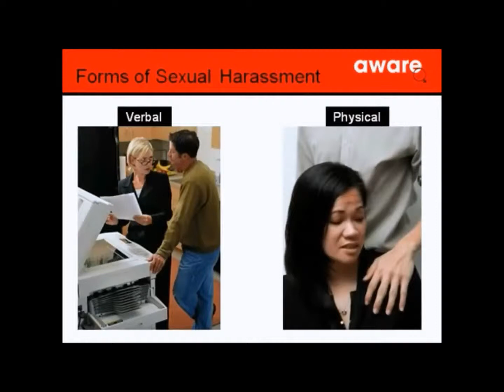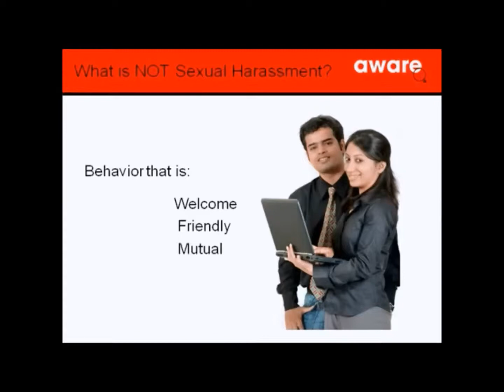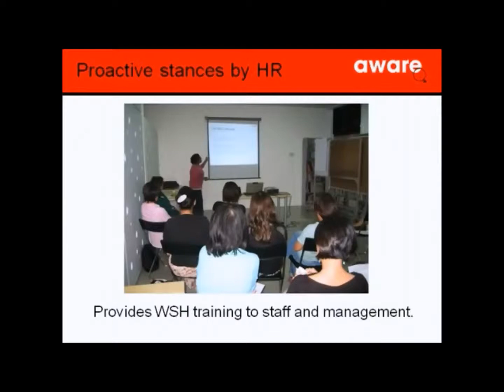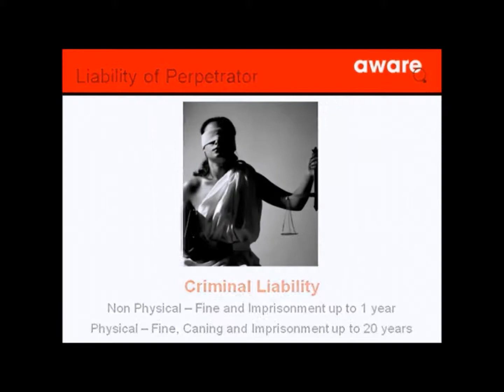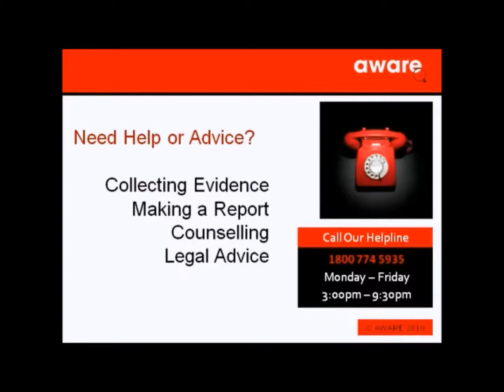Workplace Sexual Harassment Video